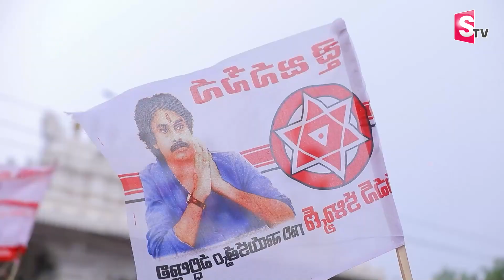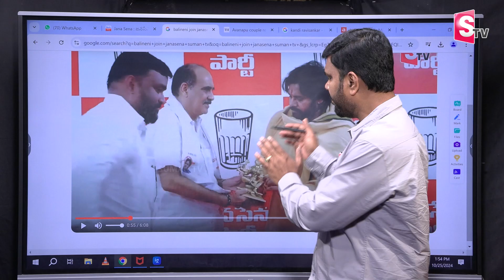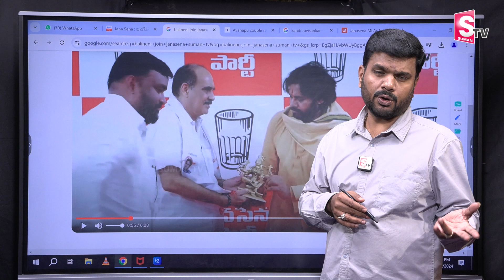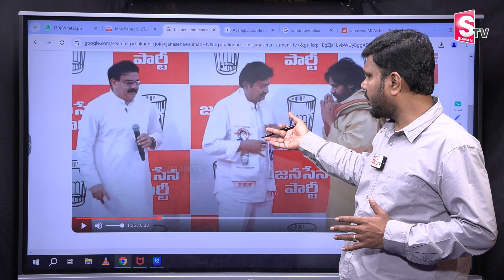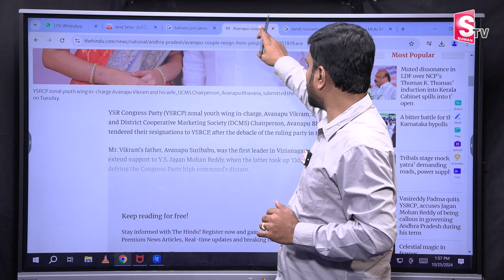గ్రాఫ్ బాగుంటేనే జనసేనలోకి.. | Pawan Kalyan Latest News | Janasena Party | Suman Tv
Watch► గ్రాఫ్ బాగుంటేనే జనసేనలోకి.. | Pawan Kalyan Latest News | Janasena Party | Suman Tv